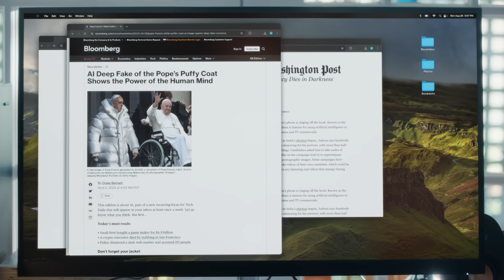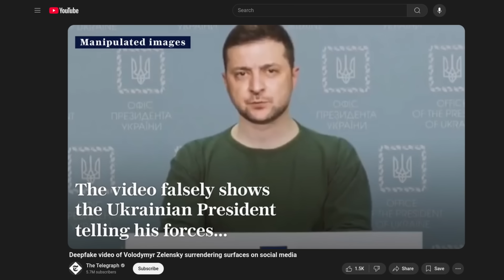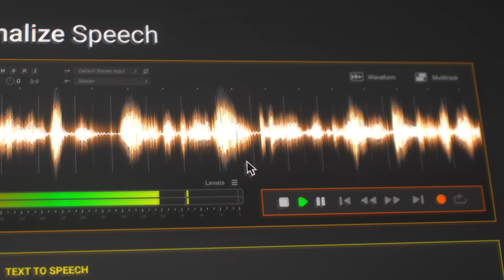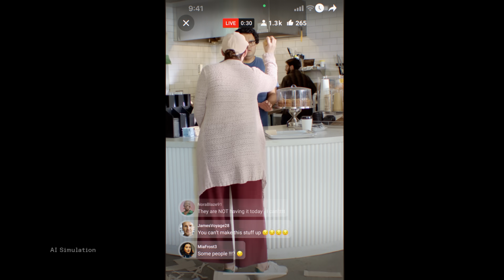Get to know deepfakes before they know you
What is a deepfake and how do I protect myself? Dive into the world of deepfakes and AI. Using just a computer and a video, see how easily it is to deepfake anyone in real time.

Featuring Kyle Vorbach, director of the film How I Faked My Life with AI.

Access knowledge and tools to protect yourself from the misuse of AI. and get to know deepfakes before they know you.

00:00 Kyle Vorbach, Director of How I Faked My Life with AI
00:34 What are examples of deepfakes?
00:57 Consequences of deepfakes to people, business and more
01:37 Deepfakes in politics
02:10 Watch how easy it is to create deepfakes today
03:34 How to protect yourself from deepfakes
04:44 Tools and more resources at